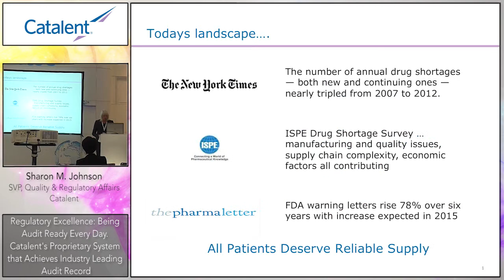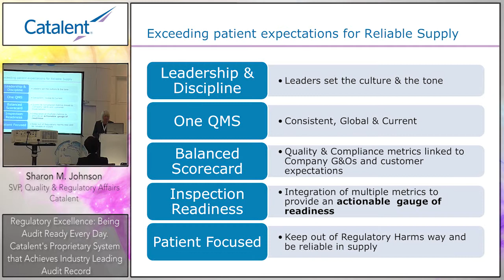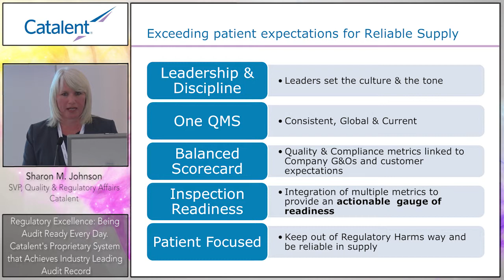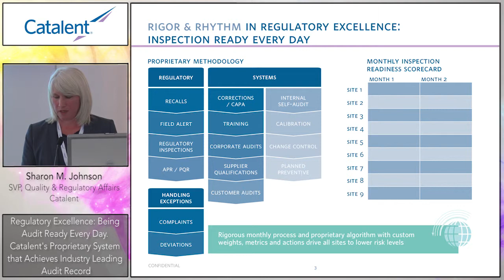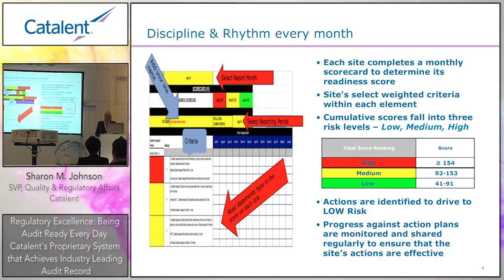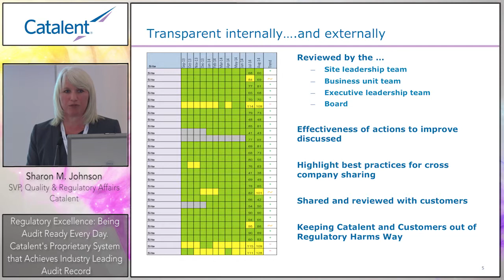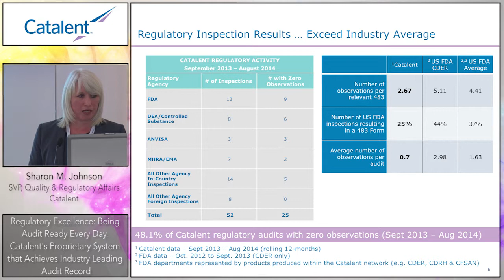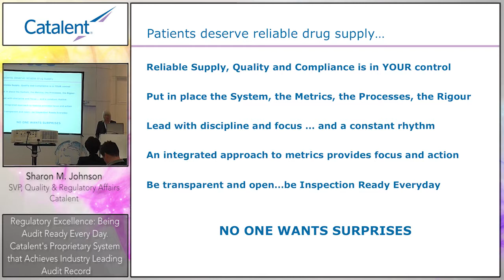Catalent - Sharon Johnson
"Regulatory Excellence: Being Audit Ready Every Day.  Catalent’s Proprietary System that Achieves Industry Leading Audit Record"